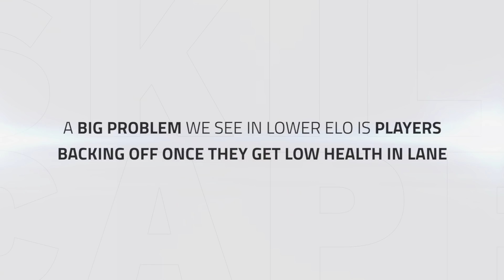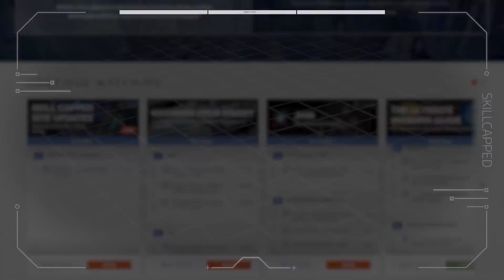How Ssumday Deletes Akali in NA Challenger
Video Description:
Hey everyone and welcome! Today we’ll be taking a look at how 100T Ssumday is able to gain complete control in this dominant lane phase. Expect to learn how to get the same results through excellent wave control and intelligent trade timing windows on Gragas top vs Akali. Enjoy!